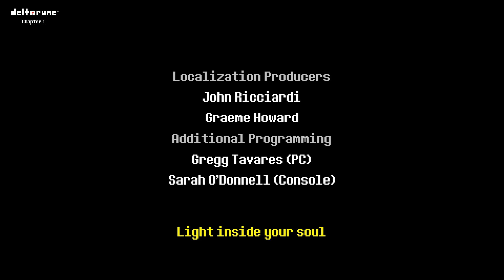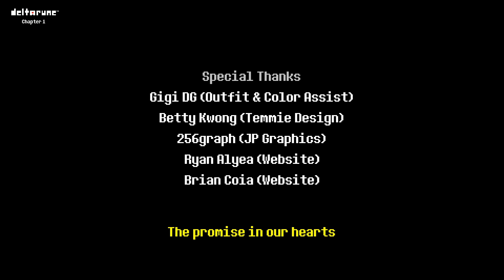Deltarune chapter 1 END? (Shendowx)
Well, it looks I'm Chara now? Or something else?